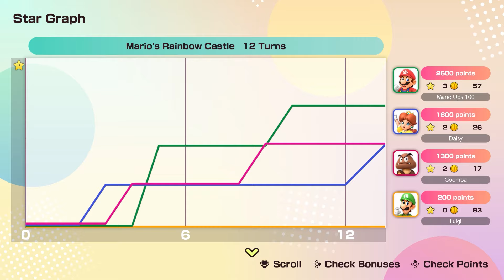Super Mario Party Jamboree - Party Mode Mario's Rainbow Castle Board Walkthrough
Super Mario Party Jamboree is a game in the Mario Party series that was released worldwide for the Nintendo Switch on October 17, 2024. First announced during the Nintendo Direct on June 18, 2024, it is the eighteenth (twenty-sixth, including arcade games) installment in the Mario Party series, the thirteenth released on a home console, and the third released for the Nintendo Switch. Serving as a successor to Super Mario Party, albeit with gameplay mostly modeled after Mario Party Superstars, the game features both new and returning boards, in addition to over 110 minigames, and an expansive roster of 22 playable characters, including newcomers Ninji and Pauline.[3] It marks the debut of Kevin Afghani as the voice of Waluigi, as well as being the first game in the Mario Party series to feature him as the voice of Mario, Luigi, and Wario.

Evolution of Super Mario Games through the Years (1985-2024) starting in 1985 for Nes, Snes, N64, GB GBA, Gamecube, DS, 3DS, Wii U, Nintendo Switch and iOS & Android (Enjoy - Rate - Comment - Subscribe =) ►Activate the description for the order of the appearances!!

Important to read:

included Super Mario Party Jamboree .

(1080p HD & 60fps) Enjoy!